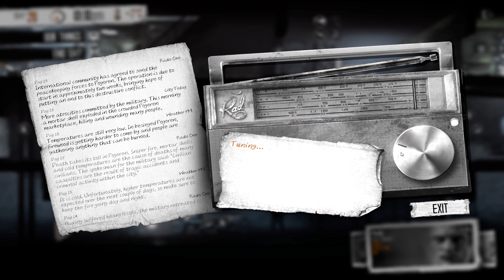This War of Mine Gameplay Part 21 – "Stealing"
Welcome to This War of Mine, a game that combines Survival Gameplay with the horrors of war. This War of Mine takes a look at a seldom used perspective in video games, that being the perspective of a civilian caught in the middle of a war where your city is under siege. Maintain your hideout during the day, and Scavenge for supplies at night, you're going to have to learn to make effective use of every minute you are given. You begin the game by looking over a group of survivors. Control them and do everything in your power to ensure the survival of the group, even if that involves cutting off the weakest link. In Part 21 of This War of Mine, times got desperate... (Be sure to tell me what you guys think of this game. If you enjoy it, PLEASE TELL ME!!! I love hearing feedback about the games I'm playing, so express yourself through the like-button and the comment section below!)

What is This War of Mine?